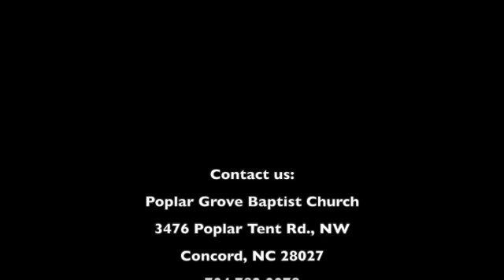September 22 SD 480p